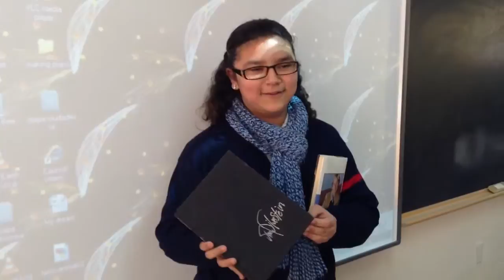Alexa's book report